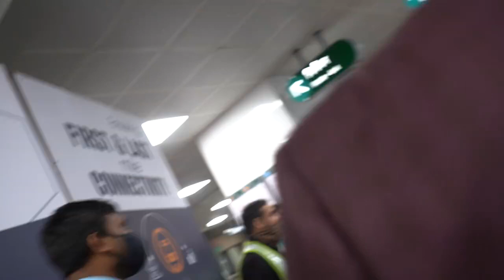Nagpur Metro | Emmanuel Lenain | French Embassy in India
French Ambassador His Excellency Emmanuel Lenain visited Nagpur Metro Project on Tuesday and shared his experience regarding the visit.
French Embassy in India / Ambassade de France en Inde
Consulat général de France à Bombay